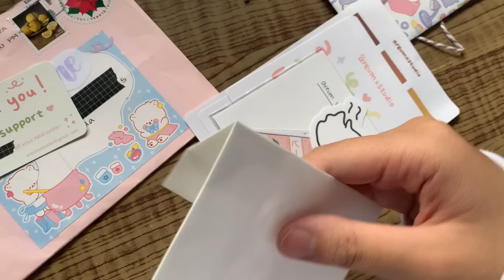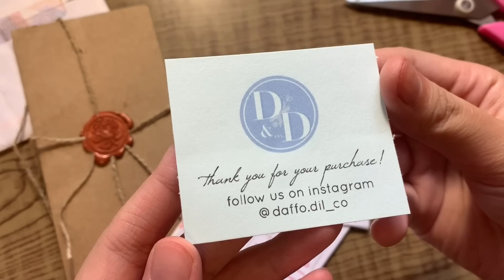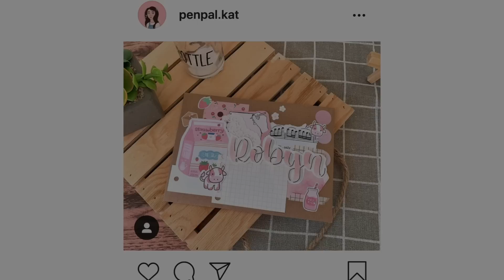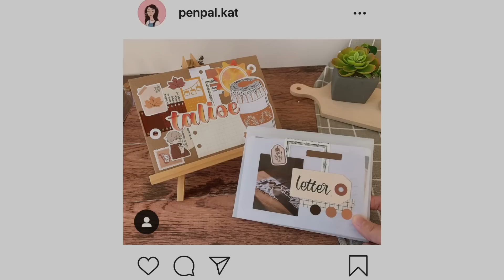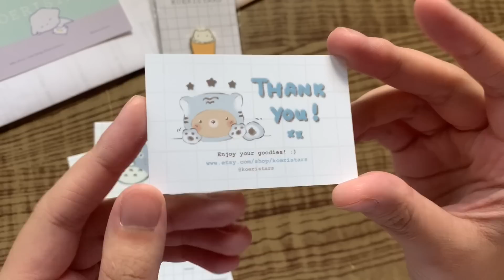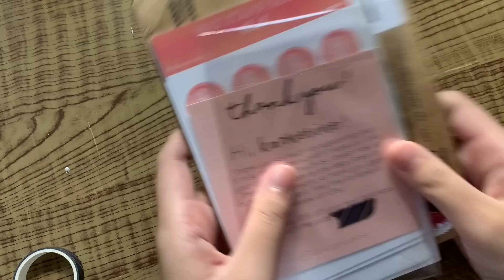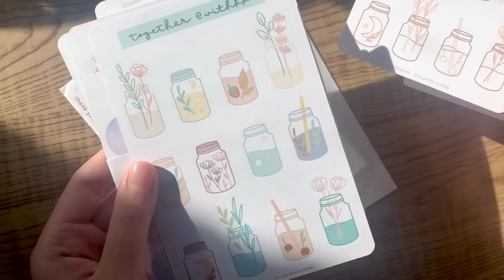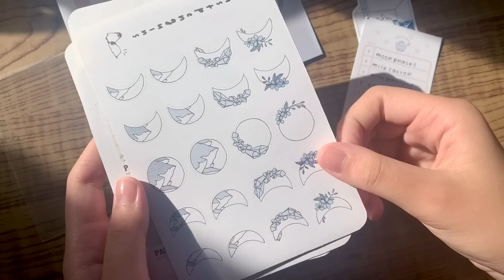opening small shop orders.｡.:*☆ | asmr/ft. instagram small businesses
Hope you enjoyed the video!! I received permission from each small shop to feature them in this video^^. Purchasing from small businesses is honestly so much fun! if you have the chance to support a small shop please do UWU (this is basically 13 mins of me struggling to open packages gently SKDJSKDJ)

SMALL SHOPS IN THIS VID
00:16 @areumxstudio

2:04 @daffo.dil_co

4:14 @skailatte

5:20 @dayinmood.co

6:23 @koeristars

8:05 @dewystudios

9:33 @rosypeach.co

10:44 @togetherwithkx

12:02 @dustpenguins

MUSIC
By Pair Piano:

Filming: iPhone XR
Editing: iMovie
Thumbnail: Autodesk Sketchbook

FAQ:
How old are you?
I'm 18!

I live in Ontario, Canada^^

How long have you been penpalling?
I've been penpalling since June/July of 2019

Are you currently accepting penpals?
I am not, sorry!! Between my current penpals, school, and money, I don't think I can handle any new penpal relationships :((

Where do you buy your supplies?
I buy a the majority of my stationery from local shops! The only time i really order online is for small shops etc. check out this video to see what i mean when i say that I shop locally;

Do you have any tips for people looking to start penpalling?
Yes!! I think it's always good to start with someone you know, like an internet friend or a childhood friend you want to get in touch with again. But if you want to meet someone new, that's ok too!! I recommend starting with penpals from the same country. Shipping fees are cheaper and it also takes less time for your letters to reach each other. It's a good way to test out whether you think this would be a good hobby for you or not^^. When choosing people to be penpals, don't be afraid to be a little selective! So much of the snail mail process is the connection you have with the other person, so it is important to chose someone you think you'd vibe with. And lastly, please don't be convinced that penpalling is all about stationery, it's not!! The most important (and the only thing you need, really,) is the letter. Stationery is definitely something you can collect over time if you'd like to, but there's no 'threshold' of the amount of stationery you need in order to start penpalling. When I first started, I just had lined paper and a pen! These are just some things I can say based off of my own experience.
Here are some resources I can think of to help you find penpals: